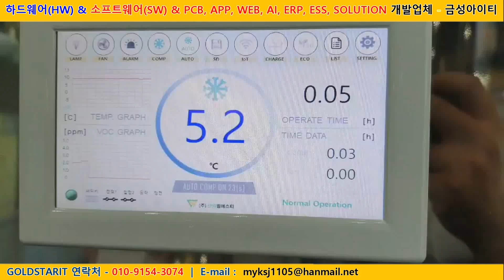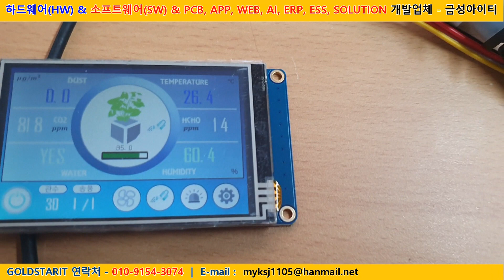온도제어판넬 개발업체 온도컨트롤러 제어기 온도제어 개발업체